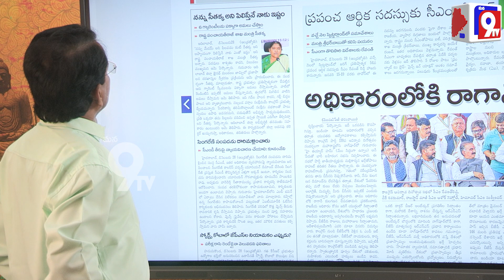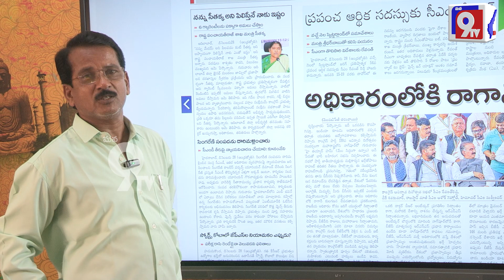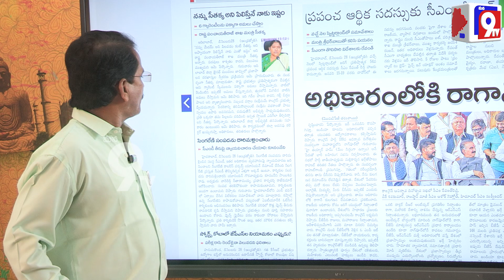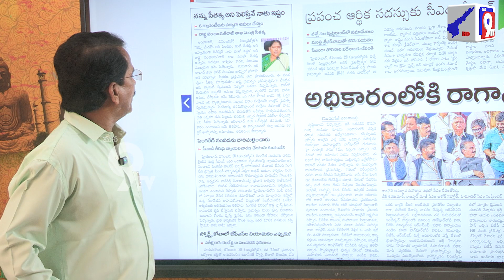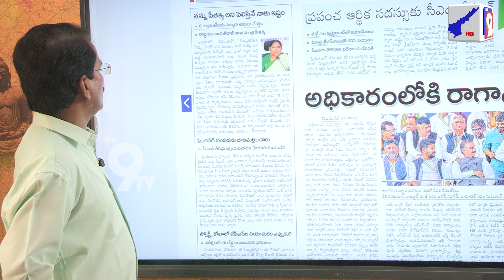సీతక్క అనే పిలవండి అని అడుగుతున్న సీతక్క | Seethakka | Congress | Six Guarantees | Mana9Tv News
Minister Seethakka wants to call her as seethakka not aa madam, mam , She wants to fulfil Congress Six Guarantees and Seethakka wants every child has to Educated , Seethakka says she will try her best to fulfil her thoughts